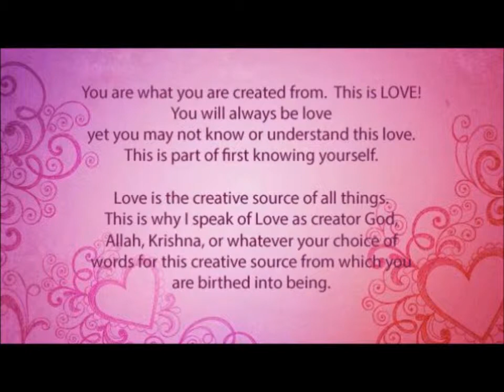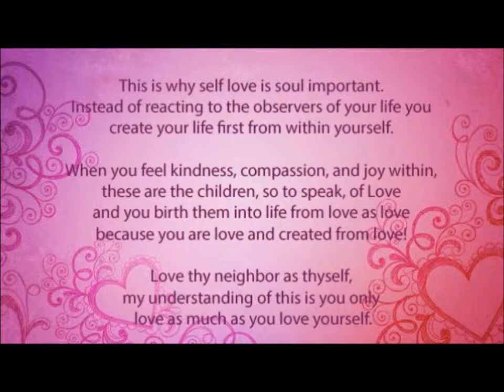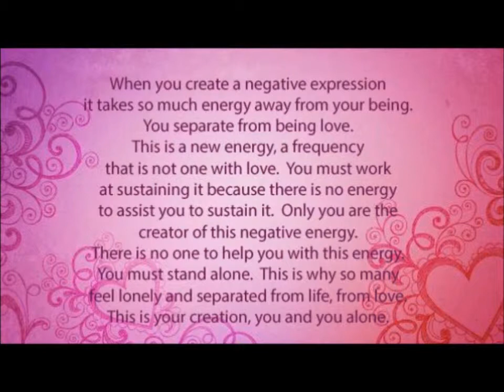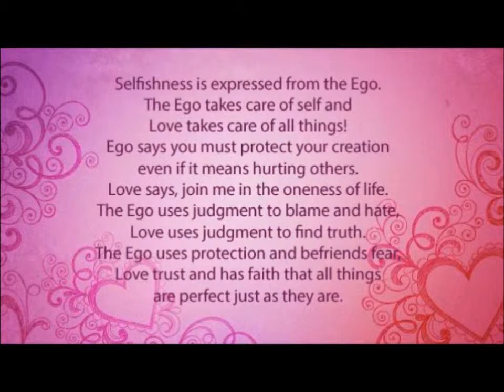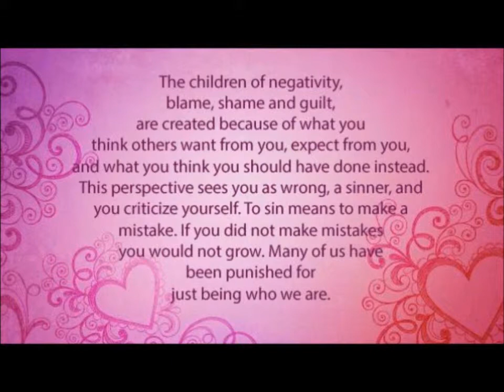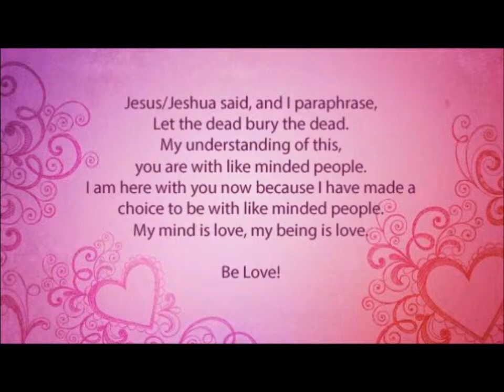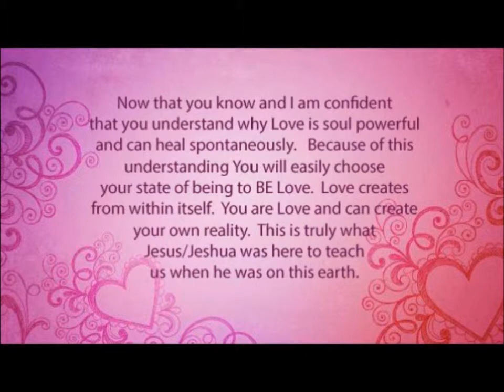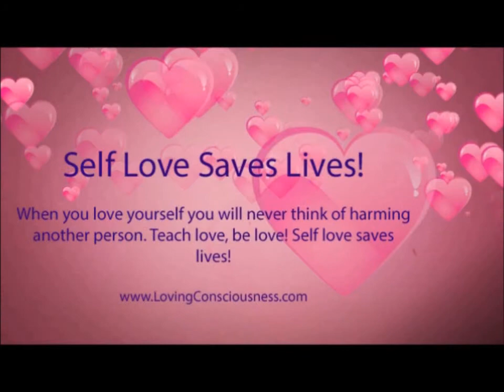State of Your Being, Let it Be Love...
The State of Your Being, Let it Be LOVE!

You are what you are created from.  This is LOVE!  You will always be love yet you may not know or understand this love.

This is the beginning of first knowing yourself.

Love is the creative source of all things.  This is why I speak of Love as creator God, Allah, Krishna, or whatever your choice of words for this creative source from which you are birthed into being.

I love the awareness of the connection between God and love. In my understanding they are one and the same. In this world there is a need to label and name all things in order to understand them from a perspective of the environment in which we grow.

I have the understanding love is the oneness that connects all things. Creation happens from energy of love because of love. It is called the "Adamantine Particle".

Scientist know that it is there, yet they cannot measure it, therefore, they do not speak of its existence.  The word measure comes from the divine mother that which we measure is born into
life.  If it is measurable it is so in the physical world.

When this particle is observed it does not react to the observer. This particle creates from within itself. The Adamantine particle is love energy. When Love is your state of being and you allow Love to be the Source of your actions, all things are possible.

This is why self love is soul important. Instead of reacting to the observers of your life you create your life first from within yourself.

I love this story:  A grandfather and his grandson were talking and the grandfather says to his grandson, "There are two wolves fighting inside of each one of us, one is the wolf of anger and fear and the other is the wolf of compassion and love." The grandson asks,  "Which one will win?" The grandfather replies, "Whichever one YOU feed!"

Love is a state of being that transforms your life into heaven on earth.

Be love! Because YOU ARE!

Cynthia Gardner O'Neill founder of the Center for Loving Consciousness and creator of HeartMonics™, Programs and Courses to Harmonize Life.

 The Wisdom We Seek is To Know We are Love. - With 30 years of extensive wellness education, training, and certifications.  This educational video channel provides information and training to First Know Thyself and to understand how Loving consciousness can improve your health, relationships, and spiritual well being.

The benefits of knowing yourself and being love resolves co-dependency, trauma, fear, worry, doubt, illness, disease, pain, conflict, and feeling separate and alone.  Self knowledge and Self Love revitalizes your life, increases your energy, harmonizes your body, and enhances your health creating a healthier longer life with a greater quality of living.  Harmonize with Love, Love Transforms Consciousness.